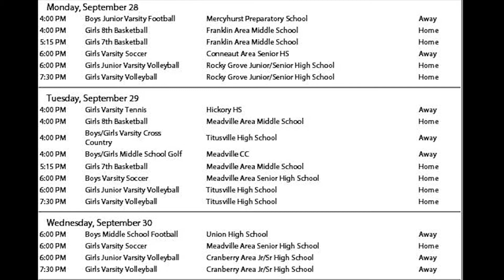9.29.20 B-Day Announcements